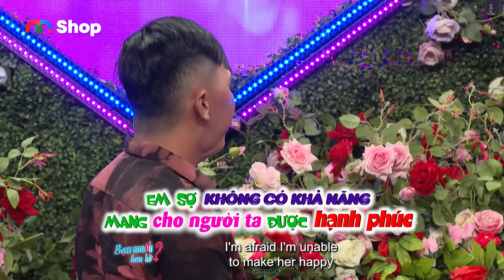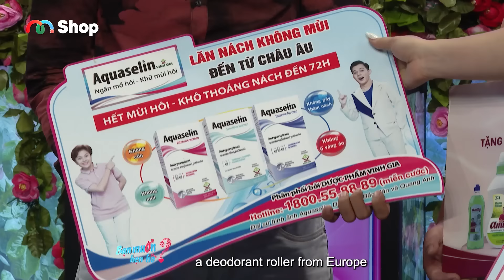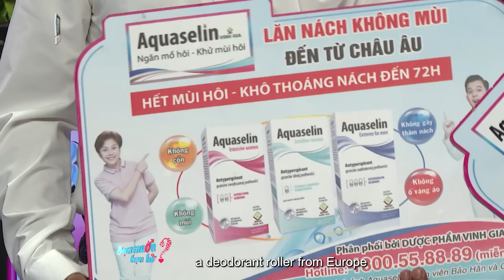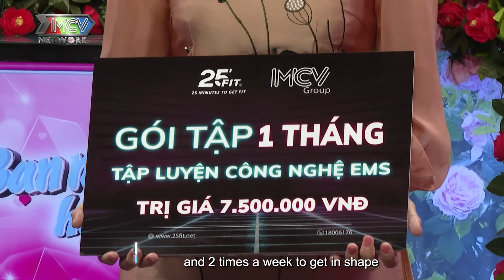Bạn Muốn Hẹn Hò #960|Lần đầu hẹn hò,cô gái tặng chàng trai chiếc chuông khiến MC Quyền Linh BỨC BỐI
Cặp đôi Thanh Trúc - Anh Thư cùng sinh năm 1993, cùng sống tại Thủ Đức, khiến 2 MC rất vui vẻ và hào hứng vì sự thật thà, chân thành của 2 nhân vật tham gia chương trình. Lần đầu đi hẹn hò, không biết mua quà gì, cô gái đành tặng chàng trai 1 chiếc chuông mà bị MC vặn không trả lời được. Hai bạn trò chuyện chân thành nhưng chàng trai bị e dè chuyện cô gái đã đổ vỡ vì sợ sẽ bị mang ra so sánh khi 2 bên mâu thuẫn khiến MC Ngọc Lan phải đứng ra dàn xếp. Từ đó chàng trai đã tự tin hơn để tiếp tục hành trình chinh phục bạn gái của mình.

Cặp đôi Thọ - Yến rất chững chạc , hiền lành, chàng trai làm thợ tóc chưa từng kết hôn, rất nhút nhát khi tiếp xúc bạn gái, rất dễ đồng cảm với hoàn cảnh cô gái 1 mình nuôi con. Cô gái từng bị tổn thương trong chuyện tình cảm nhưng rất mạnh mẽ    vượt qua. Cô gái chấp nhận theo chồng và sẵn sàng sinh con nếu người đàn ông đủ chân thành và cho mình sự tin tưởng.

BMHH_960

🎁 AQUASELIN - Lăn khử mùi không mùi đến từ châu Âu - Khử mùi hôi - Khô thoáng nách đến vài ngày.